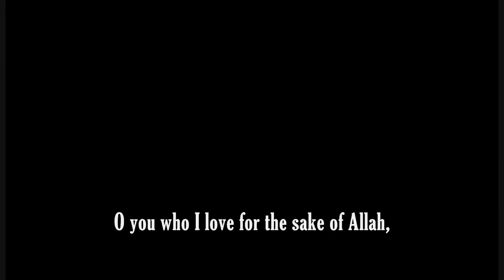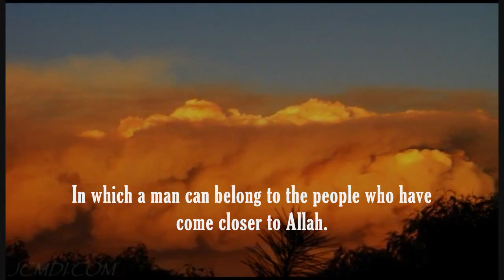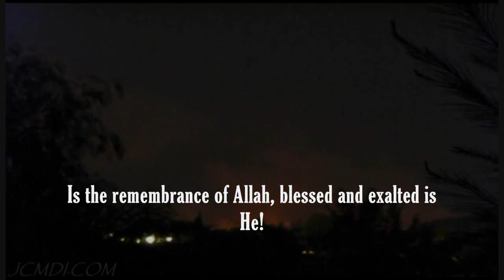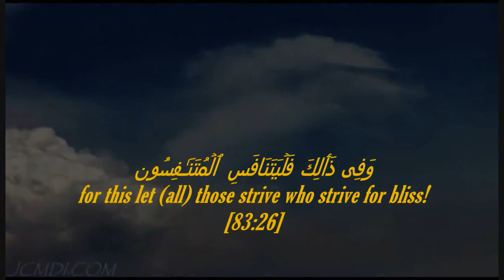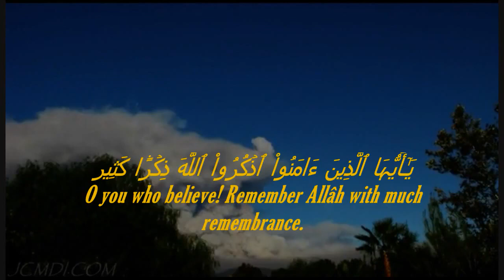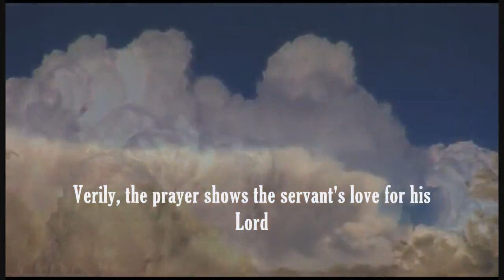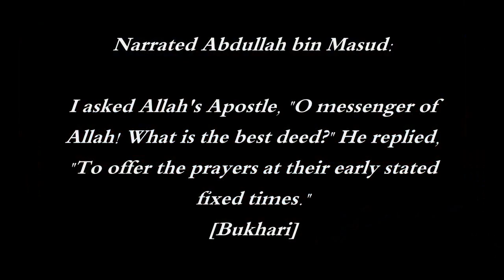"Make the Most of Life" - Sheikh Muhammad Mukhtar Ash-Shinqitee [English subtitles]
Must Listen It !!!